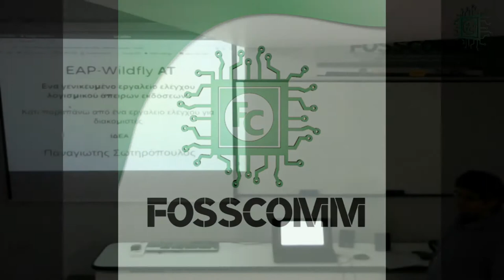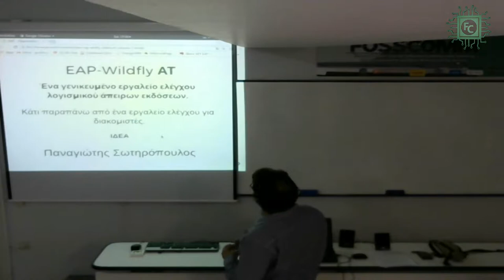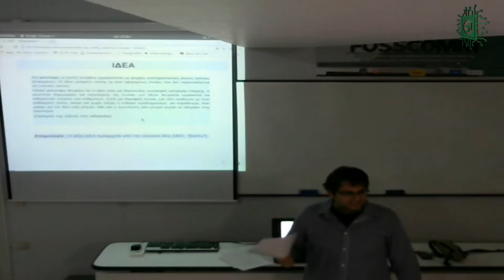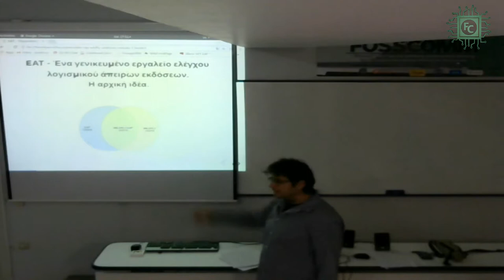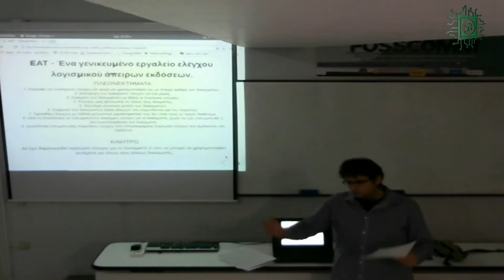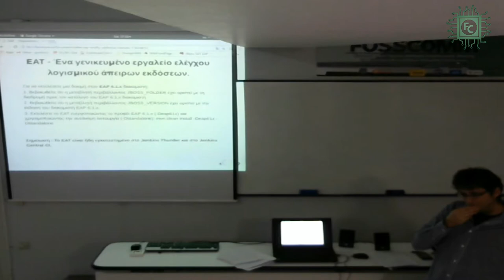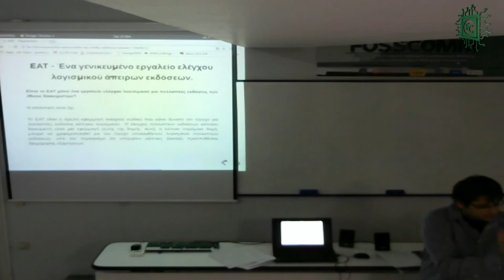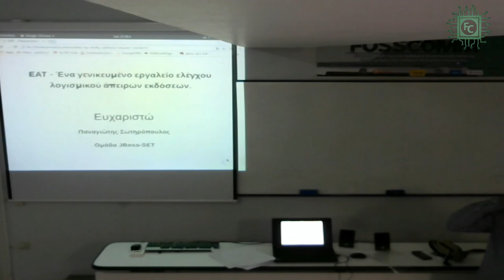EAT - Ένα εργαλείο ελέγχου λογισμικού άπειρων εκδόσεων - Σωτηρόπουλος Παναγιώτης [FOSSCOMM 2017]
H ομιλία του Σωτηρόπουλου Παναγιώτη πάνω στο θέμα "EAT - Ένα εργαλείο ελέγχου λογισμικού άπειρων εκδόσεων" που έλαβε τόπο στο 10ο Συνέδριο Κοινοτήτων Ανοικτού Λογισμικού FOSSCOMM 2017 στο Χαροκόπειο Πανεπιστήμιο.

Τα ΑΤs (Additional Testsuites) είναι μία γενικευμένη δομή, η οποία αποτελεί μία καινούργια ΙΔΕΑ ενώ μπορεί να εφαρμοστεί σε οποιοδήποτε πρόγραμμα λογισμικού και να αποτελέσει εργαλείο ελέγχου για όλες τις εκδόσεις του λογισμικού. Συγκεκριμένα, τα προγράμματα ελέγχου (tests) διατηρούνται και επεκτείνονται «ανεξάρτητα» από κάποια συγκεκριμένη έκδοση του προγράμματος λογισμικού. Ο χρήστης, χρησιμοποιώντας κάποια σχόλια (annotations), κατηγοριοποιεί και διανέμει τα κατάλληλα προγράμματα ελέγχου στις κατάλληλες εκδόσεις του λογισμικού.
Μία από τις πιο γνωστές εφαρμογές της ΑΤ δομής αποτελεί το ΕΑΤ (EAP Additional Testsuite), το οποίο περιέχει ελέγχους για διάφορες εκδόσεις των διακομιστών EAP και Wildfly. Πιο συγκεκριμένα, αποτελέι ένα εργαλείο ελέγχου λογισμικού που δίνει τη δυνατότητα να γράφουμε το λογισμικό ελέγχου μία φορά και να το χρησιμοποιούμε με όλες τις εκδόσεις του EAP και του Wildfly διακομιστή.